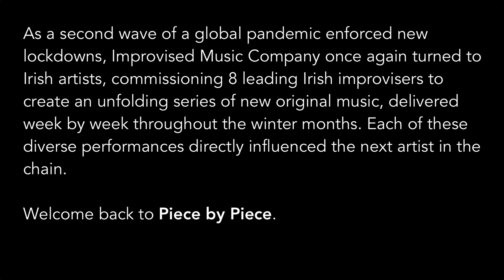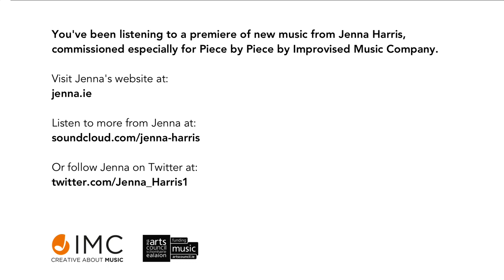Piece by Piece #12 Jenna Harris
Welcome to the twelfth work of Piece by Piece! Following the international success of the series Piece By Piece in April-May 2020, IMC returns with a second season of this unique musical ‘chain letter’ of online improvisation, with eight exciting new artists from Ireland creating new work in sequence.

This fourth work of the season comes from vocalist and electronics composer Jenna Harris on Friday 18th December.
Jenna Harris is a vocalist, composer and lecturer from Dublin. She performs regularly with her three-piece band Berri, “a group that makes clear the difference between a jazz singer and a singer of jazz songs" (The Irish Times) and performs electroacoustic music under her own name. Jenna lectures on DCU's BA in Jazz and Contemporary Music Performance. In performance Jenna improvises using both her natural voice and live processing of her voice. This has developed a style of improvisation that intrinsically links the two, both feeding back and forth from each other. Her performances often incorporate reactive visuals that she builds as a platform to exhibit the voice as the instrument it is.
Jenna’s work for Piece by Piece reflects on the isolation of the elderly, the climate crisis, & uses the previous Piece by Piece works as a graphic inspiration as well as musical. Her visuals take inspiration from different concepts of colour and its relationship to sound and emotion.

With a fresh impetus for this second season of Piece by Piece, the principle of interconnectedness will continue, with each artist’s performance influencing or inspiring the next. Piece by piece, artists will create new improvised work, based on the preceding work.

If you enjoyed it, please share and tag us @improvisedmusic

NEXT IN THE SERIES: Piece By Piece: Lauren Kinsella
Friday 8th January 20:00hrs GMT